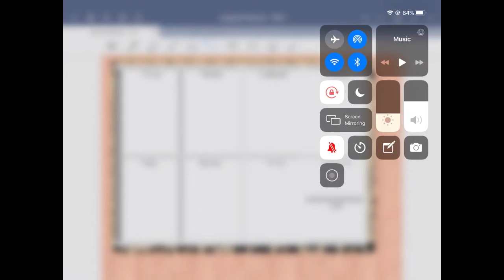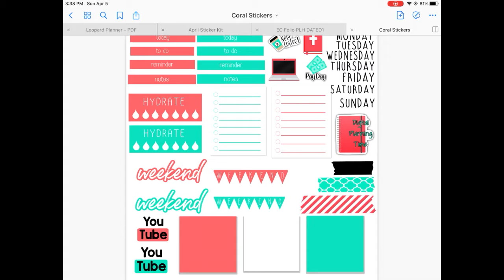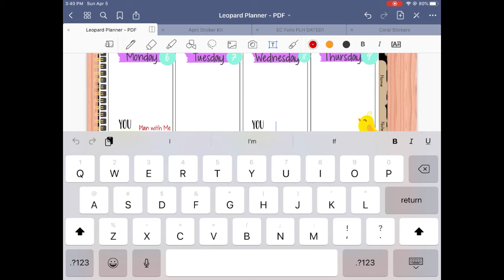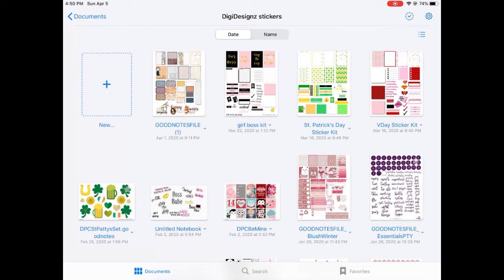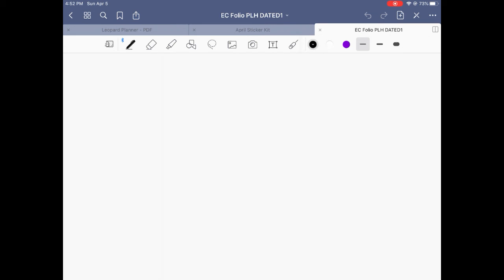April 6-12 Digital Plan with Me: iPad & Goodnotes 5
Hey y'all!!

Stalk my other social media!

Favorite Verses:
Jeremiah 29:11
Phillipians 4: 4
Phillipians 4:13
Phillipians 4:19
Proverbs 3: 5-6